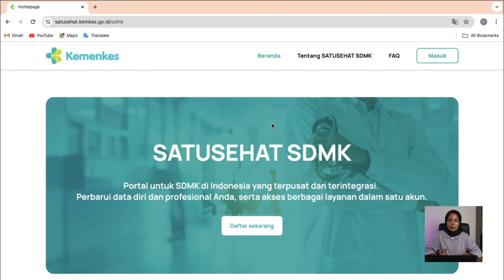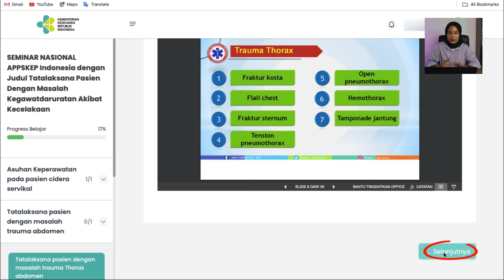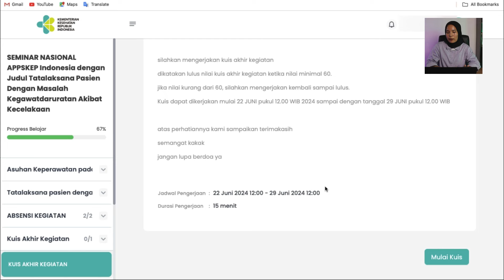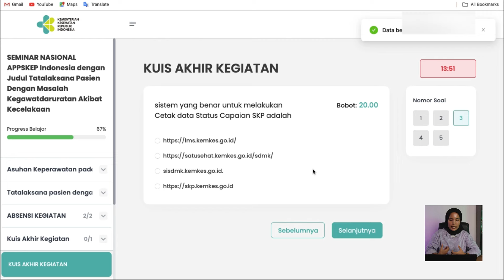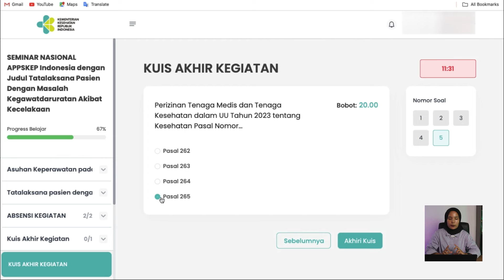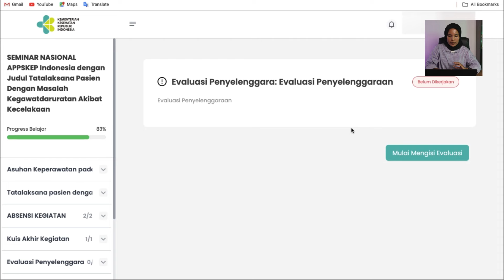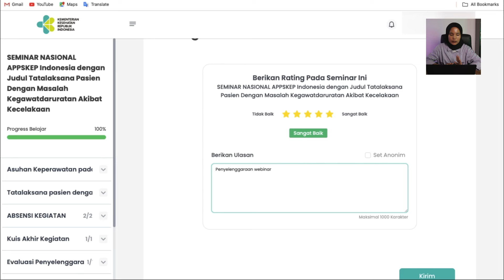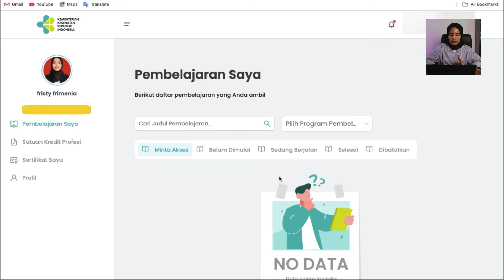TATA CARA MENJALANKAN WEBINAR MENGGUNAKAN LMS PLATARAN SEHAT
Halo sahabat Appskep

Ada yang bingung bagaimana cara mengikuti atau menjalankan webinar di LMS Plataran Sehat ?
Kamu bisa tonton video ini sampai akhir yaa